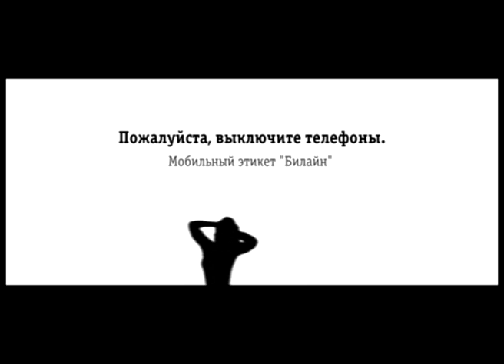Beeline — Be Polite, Please!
Beeline video reminds you to turn off or switch your cell phone to the silent mode before the film show.